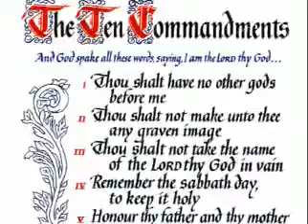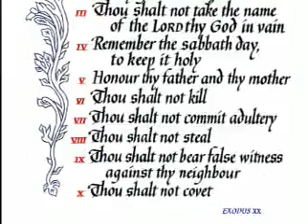Freedom from sin. David Wilkerson sermon